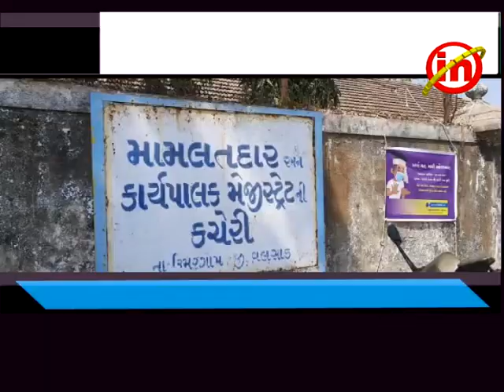ઉમરગામ ઃ સાંસદ મોહન ડેલકરના આપઘાત પ્રકરણમાં મામલતદારને આવેદનપત્ર અપાયું